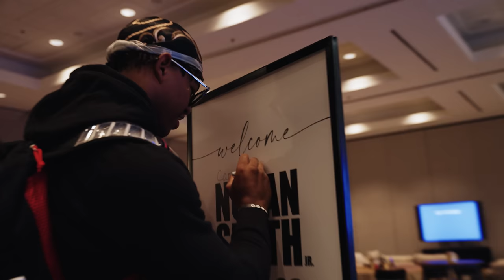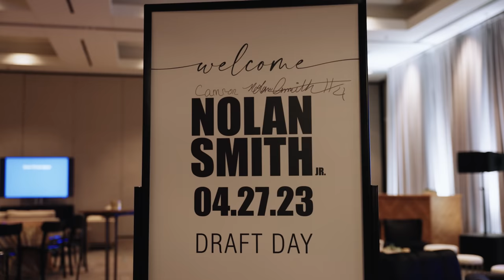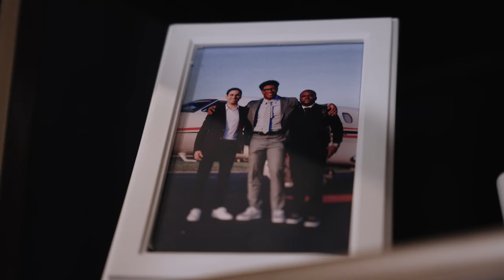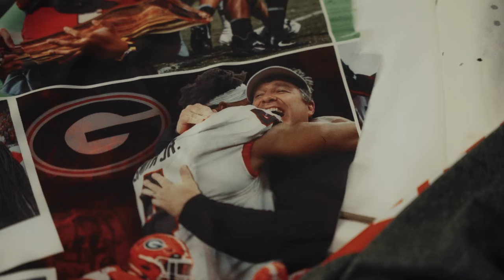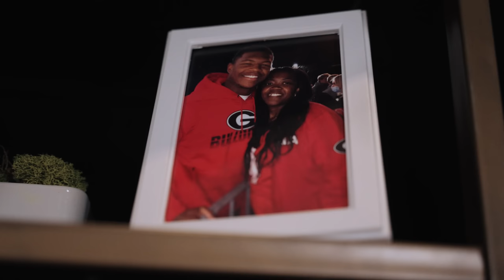Nolan Smith | NFL Draft Day | Philadelphia Eagles Draft Georgia Star LB In 1st Round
Witness the exclusive, behind-the-scenes look at former Georgia Bulldogs star linebacker Nolan Smith's life-changing NFL Draft Day and experience the emotional moment the Philadelphia Eagles make Nolan a 1st round draft pick!

In Nolan Smith's NFL Draft Episode You Will See:

Nolan welcoming family and friends as they gather in Georgia to celebrate the 1st round of the 2023 NFL Draft. Nolan shares insight into his career at Georgia including their 2 National Championship victories, his drive to becoming a 1st round NFL Draft pick, and proclaims that the coach that drafts him is getting a 1st round talent. Nolan breaks down his Draft Day outfit, a custom suit with jacket lining paying homage to his family and 2 national championship seasons at Georgia. Once the draft begins, watch as Nolan is surrounded by family, close friends, and former Georgia teammates as they eagerly await Nolan receiving the call that will shape his future. Experience the emotional moment Nolan Smith gets the call and exclusive access to never-been-scene draft call conversation with the Philadelphia Eagles Owner, General Manager, and Head Coach. The episode ends as Nolan celebrates his NFL Draft accomplishment with former Georgia teammates and current Eagles teammates, including Nakobe Dean.

GOAT Farm Media is an Emmy-nominated sports media company powered by professional athletes. We appreciate your support!